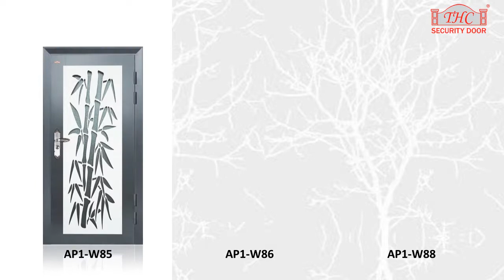Top Security Door